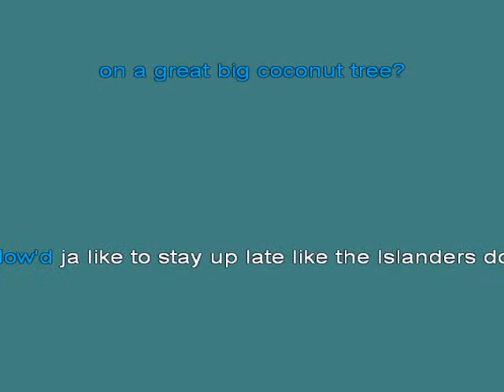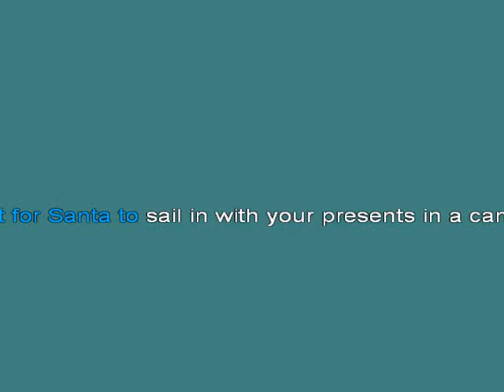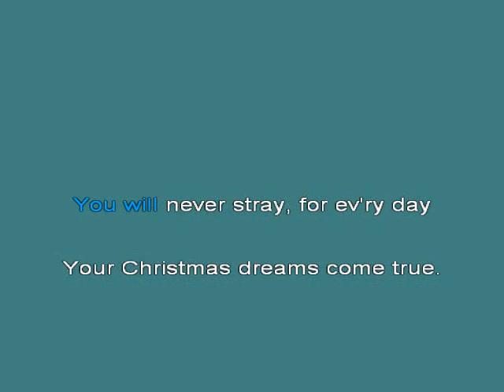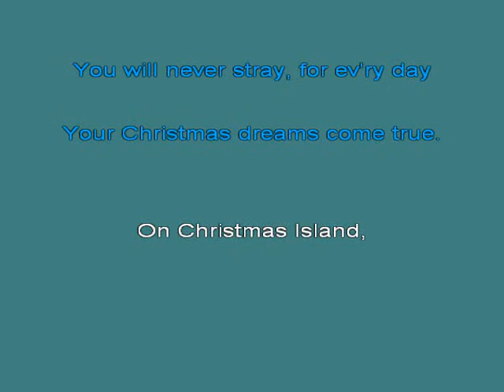Christmas Island [karaoke]